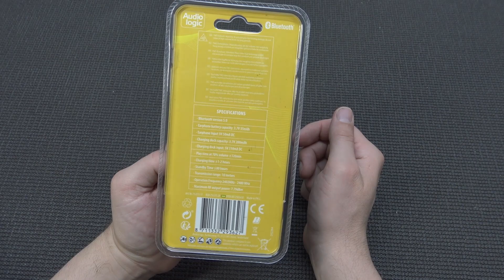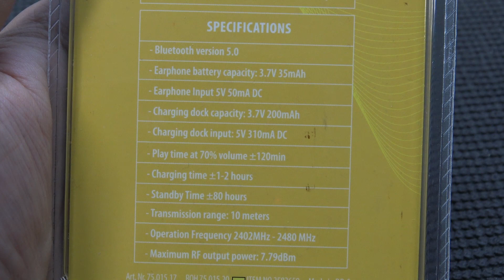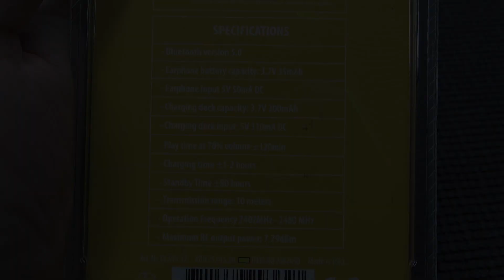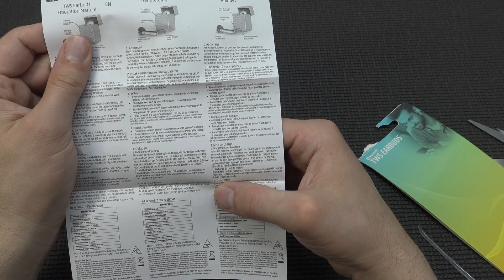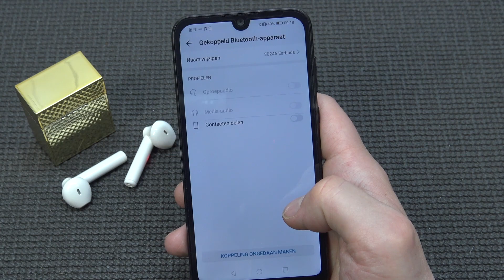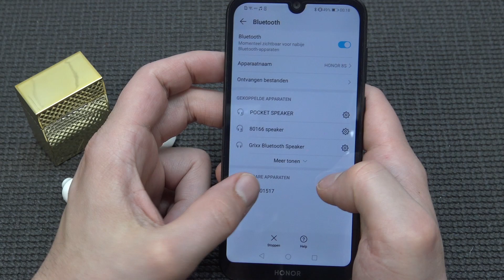TWS Earbuds Gold 2021 Edition van de Action 🙌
Tijd voor de nieuwe 2021 TWS Earbuds / Apple Fake Clone Airpods.
Hoe zijn deze vernieuwde versie kwa geluid, comfort en degelijkheid ?

Word ook Lid van de Instagram Pagina !  🙌

Earbuds bij Bol ! 👍